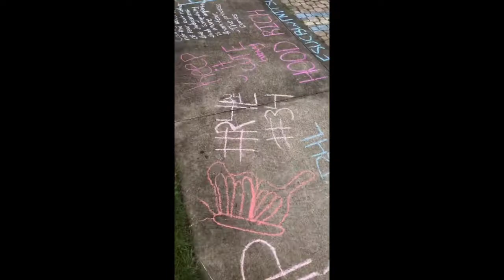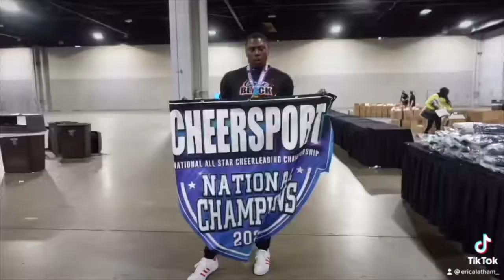BEHIND THE SCENES WITH CODE BLACK :) THE PROPER CLOSURE WE ALL NEEDED!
This was a collection of all our memories this season put into one space for the banquet video. long love code black 21-22 season!!!